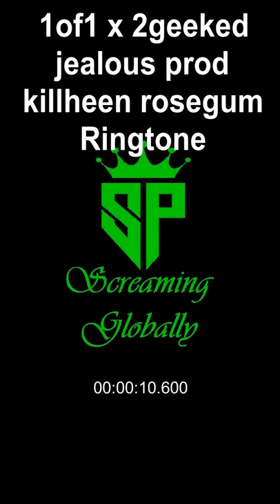l 1of1 x 2geeked prod. killheen & rosegum l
Your support and subscription is a great motivation for me to make music !!! ❤️

Keep Love❤
Keep Support🤝

🎧HEADPHONES IS RECOMMENDED🎧

This CHANNEL CLAIMS NO RIGHTS OR OWNERSHIP over the contents posted. If you wish for a track to be removed, please let us know so we can remove it from our feed immediately
NOTE that we do not benefit from posting this materials  here. There is no need to strike the video when you can get it deleted in no time.

⚠️⚠️CREDITS⚠️⚠️:-

Boost the numbers of these artists, they deserves it!